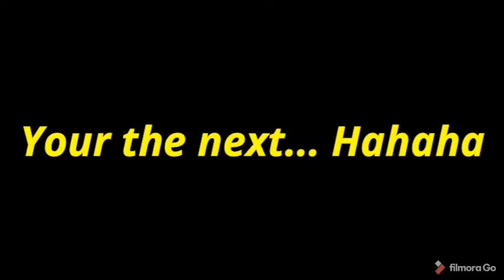NA INTERVIEW KO SYA/CERTIFIED TATAY NARIN SYA...